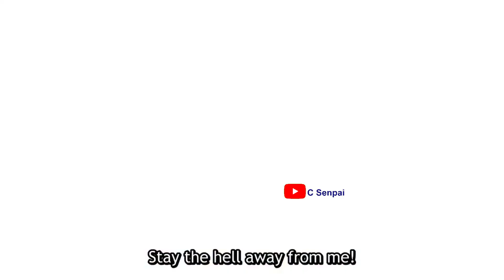Mio Honda anime meme (JoJo part 5)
Mio Honda Murdered Diavolo